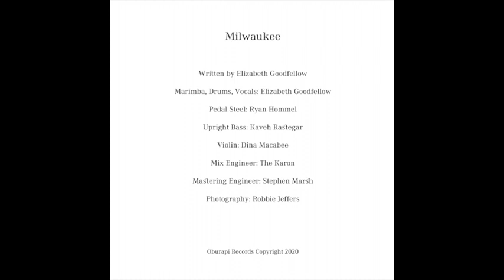Milwaukee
There used to be so much ceremony
Now there’s a place in the weeds
That never stands up straight
And a gate to a path grown thick with trees
Once we’d race through to
Summer blackberries by the creek

There’s a stairwell in Milwaukee
I carved your name and mine
In a dark wood fire door
Ran my fingers through the ashes on the floor
Looked through the lights to find your face
Some ghosts want nothing more

There will be palms with silver money
Pressed so tight until it’s thrown to
Some wish everybody knows
And everybody’s made
The fountain laughs at each bright coin
Sinking low like starfish in the shade

Written by Elizabeth Goodfellow
Drums, Vocals, Marimba: Elizabeth Goodfellow
Pedal steel guitar: Ryan Hommel
Violin: Dina Macabee
Upright Bass: Kaveh Rastegar
Mix Engineer: Theo Karon at Hotel Earth
Mastering Engineer: Stephen Marsh at Marsh Mastering
Photography: Robbie Jeffers